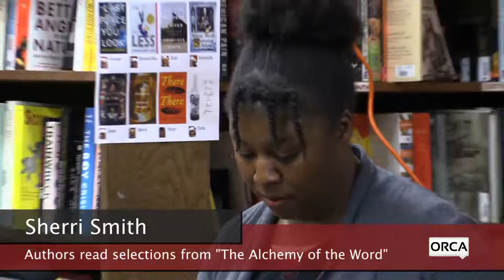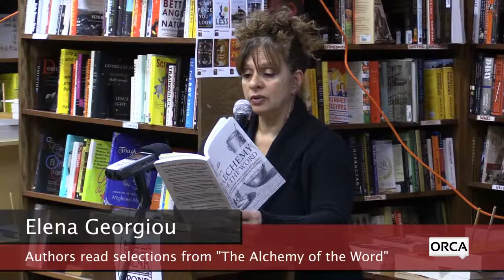Bear Pond Books Events - The Alchemy of the Word: Writers Talking About Writing